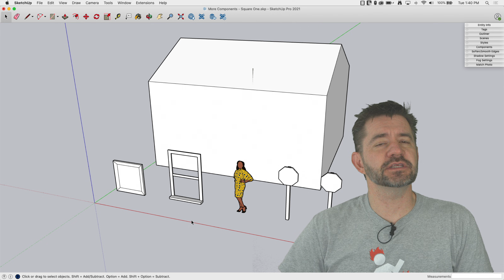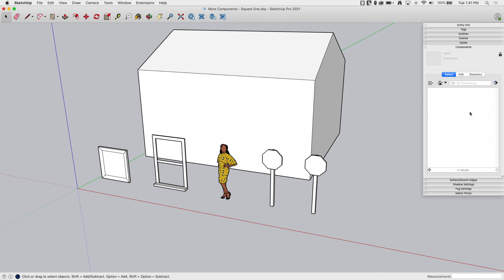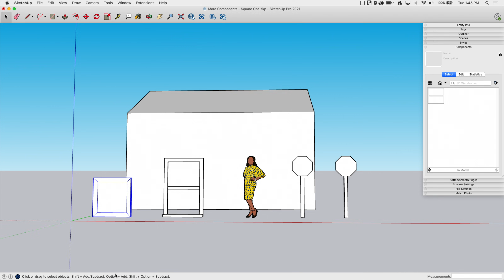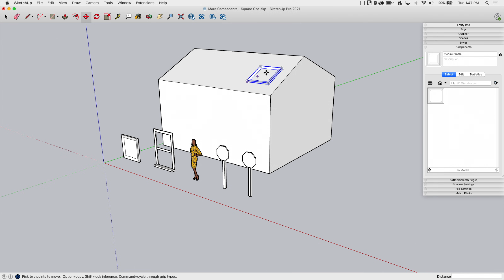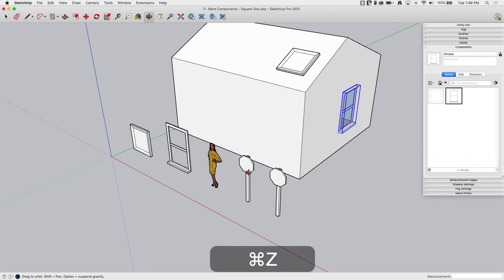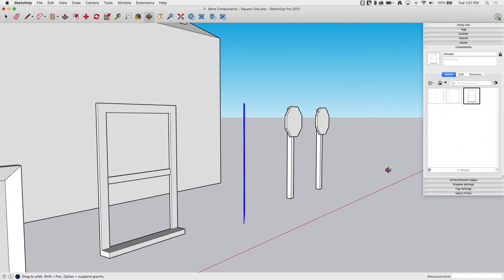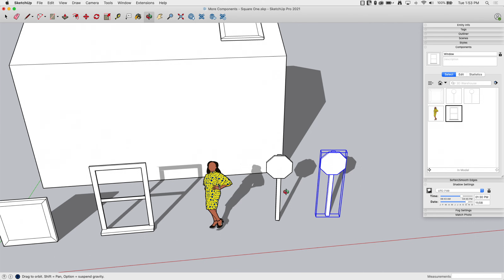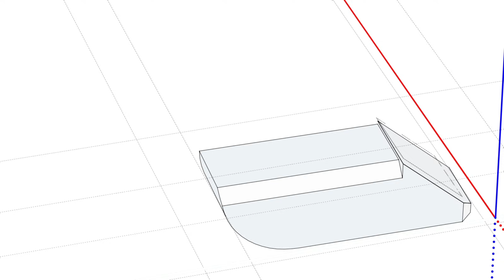MORE Components - Square One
In this video, we're going to be diving a little deeper with the concept of Components. We'll be looking at some of the options you have when creating Components.